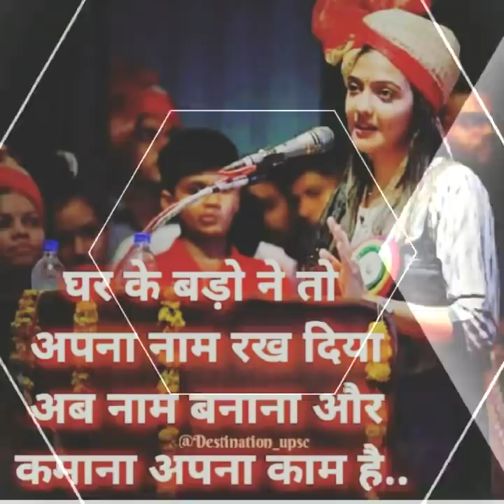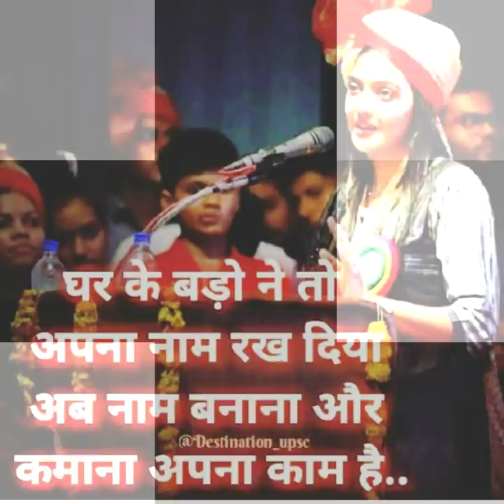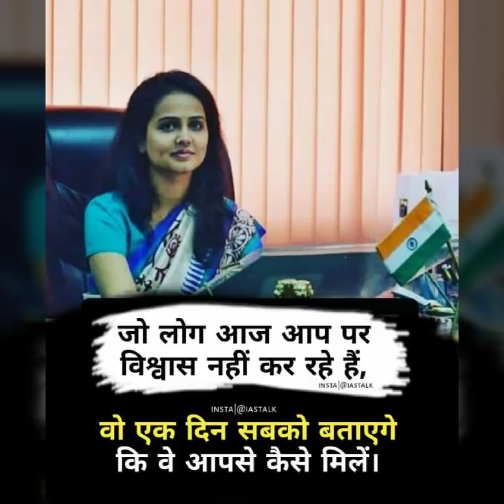UPSC, IAS, IPS, BEST 💥MOTIVATION VIDEO SONG FOR 🔥UPSC ASPIRANTS.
(After some time Paid)